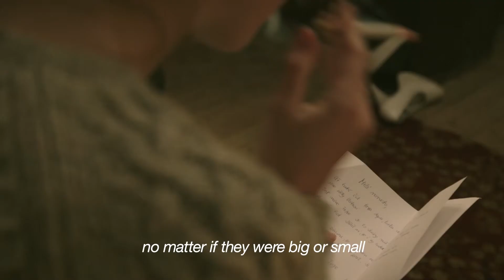Border Trafficking -FirstGlance Film Fest Trailer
Don't miss the award winning short film, Border Trafficking, only at FirstGlance Film Fest Los Angeles Apr 24-26 at Regal Cinemas LA Live Get your Tickets NOW